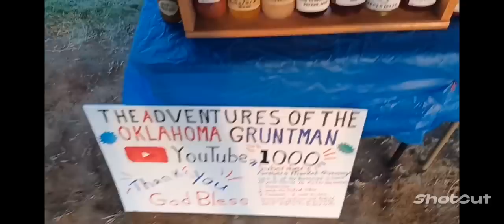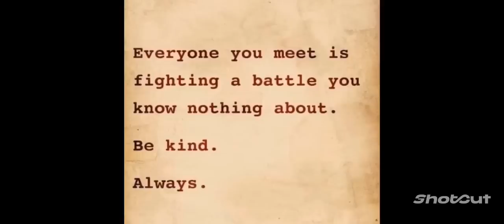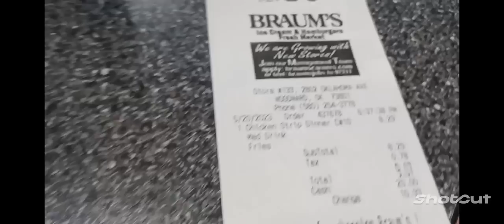Russ M. is on the Dark side, & Farmers Market Saturday ottercreek #whatthehales